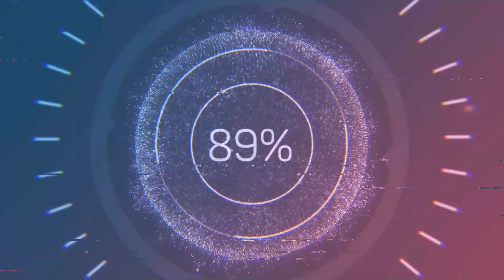Virtual Roller Coaster Drive, Drivers View on Scenic Hwy Along Rio Grande River in Texas Go Pro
Thank you to Andy for telling us about this beautiful scenic drive along the Rio Grande.

Scenic Hwy 170 from Terlingua to Presidio Texas

I recorded two videos along this beautiful road, first with the Go Pro set at Time Warp 10x, because their are so many curves and mountains, up and downs. Steep climbs to steep grades, a very exciting and beautiful drive.
  I will be putting the regular footage on later so you can enjoy the ride at a slower pace.
  I thought it looked pretty fun at the time warp pace, just like being on a rollercoaster.
  This road took us right to a RV park where the video ends and we spent 3 nights at that park.

 Equipment Used:
✨📸 Panasonic Lumix FZ 1000 Camera

🎀 SHOPPING You can find great gift ideas and Art Prints of my Wildlife and Nature Photographs   at;

Thank You for Your Support; Proceeds from store purchases and donations all go to helping to improve this channels content.